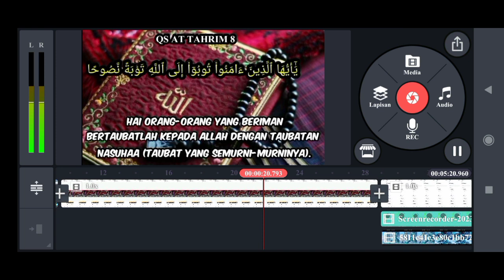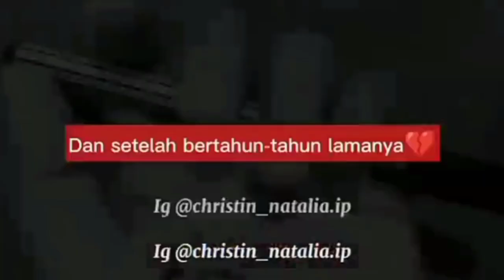MENGHARUKAN || KISAH PDT MENGHADIRI PERNIKAHAN PUTRINYA YG MUSLIMAH PAKE CADAR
Mohon untuk berkomentar yang sopan 🙏🙏🙏 karna kelak kita smua akan di mintai pertanggung jawaban di akhirat